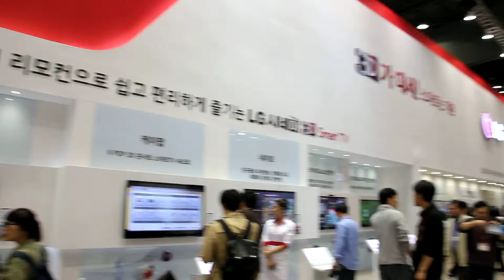LG KES2011 한국전자전